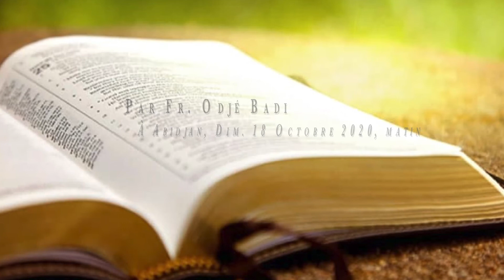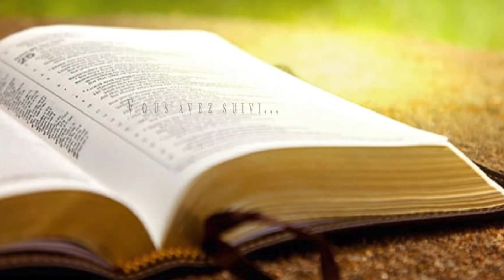Mettez la Parole en pratique - Ecoutez-Le (1ère part.) - Fr. Odjé Badi [Dim.25.10.2020 matin, Abj.]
Réunion de maison:

🎧 Mettez la Parole en pratique - Ecoutez-Le (1ère partie)
par Fr. Odjé Badi, le Dim. 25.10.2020 matin, Abidjan

📖 Jacq. 1.22-25; Act. 3.22-23; Mat. 1.